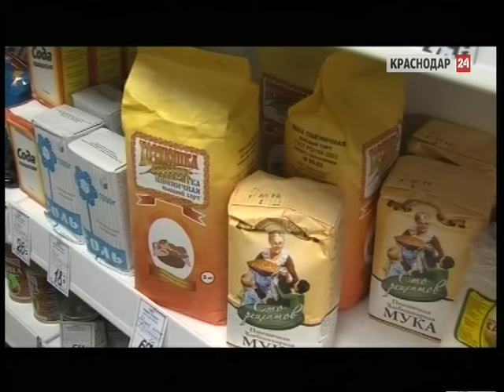В Краснодаре выросли цены на муку и хлеб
Продукты первой необходимости стали дороже. В Краснодаре выросли цены на муку и автоматически на хлеб.